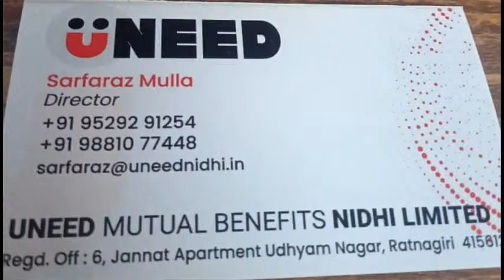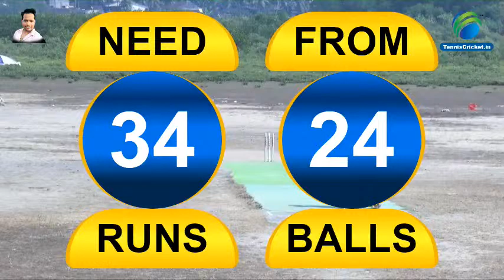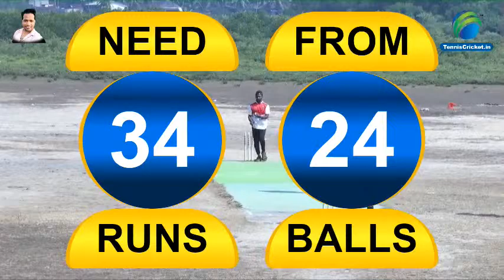SIDDHIVINAYAK TONDE VS RATNADEEP PATIL WADI B | SHREE MHASOBA CHASHAK 2022 - 23 | MIRYA RATNAGIRI